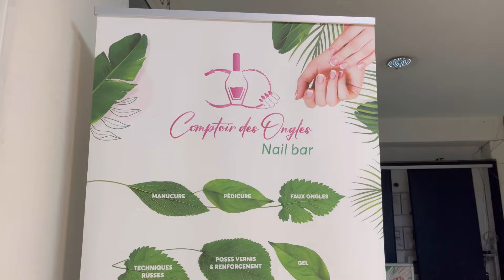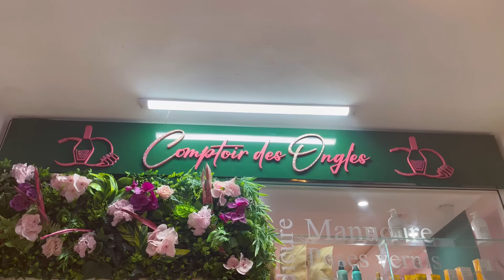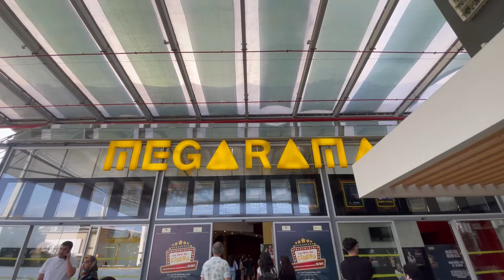Vacay preps ☀️| أسبوع قبل السفر ، تحضيرات و مشتريات🛍